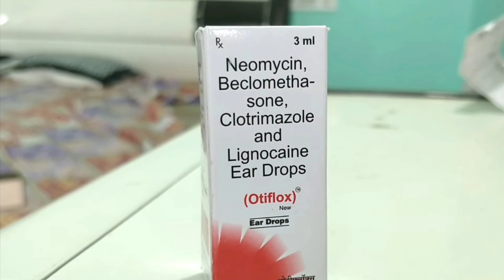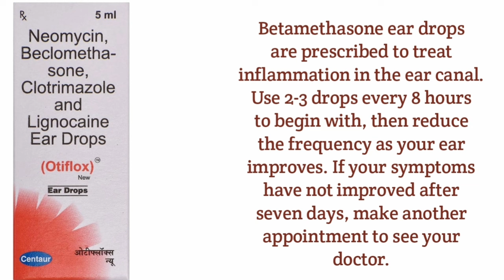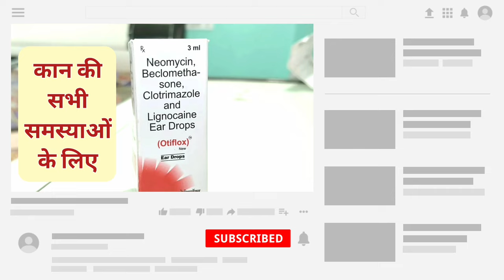otiflox ear drops hindi | otiflox ear drops how to use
Description 👇

Otiflox Ear Drop is used to treat ear infections. It works by killing microorganisms that cause infection. It blocks the release of certain chemical messengers that cause redness, swelling, and itching. It also works by blocking pain signals to the brain to decrease the pain sensation.

Product introduction 👇

Otiflox Ear Drop is for external use only. Never use drops if the seal is broken before you use it for the first time. Wash your hands before using it. Follow the instructions given by your doctor and use it in the dose and duration suggested by the doctor.  Do not stop using it until you have finished the complete course, even when you feel better.

The medicine is generally safe to use with no common side effects. It is not likely that other medicines you take by mouth or injection will affect the way it works but talk to your doctor before using it if you have used a similar medicine before and had an allergic reaction. This medicine should only be used if it is clearly needed during pregnancy or breastfeeding.

Benefits of Otiflox Ear Drop 👇

Treatment of Ear infection
Otiflox Ear Drop is used to treat infections in the ear caused by bacteria and fungus. It stops the growth of microorganisms causing infection and helps relieve pain, swelling, redness, itching, or irritation in the ear. Make sure you complete the full course of treatment. This will ensure that the infection is completely cured and prevent it from returning. Along with using ear drops, apply a warm compress on the affected ear several times a day to get relief from pain.